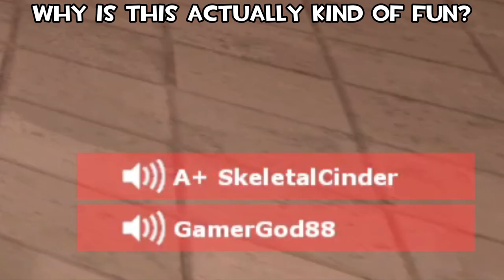[TF2] Vs. SAXTON HALE is STILL GOATED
Last TF2 video of 2023, and no one deserves it more than the Summer Update's superstar and Mann. Co CEO, Saxton Hale.